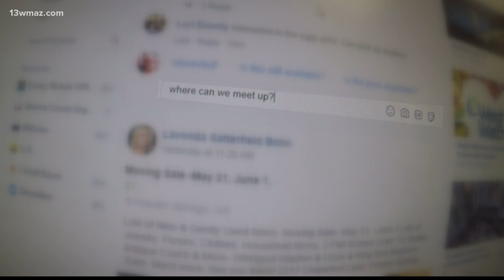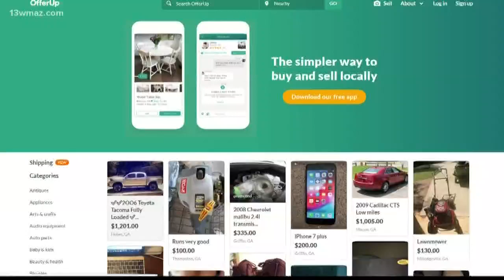Warner Robins Police Department sets up internet purchase exchange spot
If you're someone who buys and sells things online, Warner Robins police is offering a safe place to meet the people you do business with.

13WMAZ News is the #1 station for news and weather in the Central Georgia area, serving people in Dublin, Macon, Milledgeville and Warner Robins.